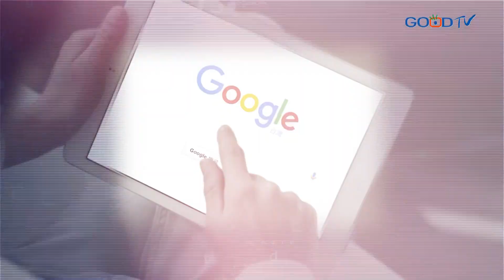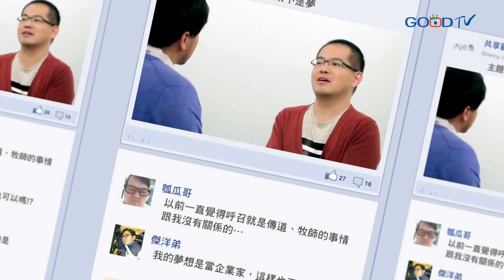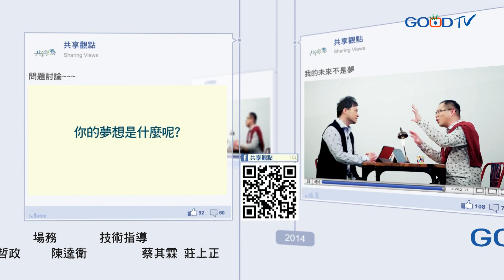想知道屬於我的命定？來看兩位牧師如何從懵懂到清楚的築夢之旅 ‖ 廖文華 周巽正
很多人在生命當中，很想要知道神對他們的夢想是什麼，命定跟計畫是什麼，其實很重要的是我們要允許，神的夢超越我們的夢，我們要知道神所看見的夢想，可能是更大，更全面的，甚至可以像是我們跟神一同築夢，以基督耶穌的心為心，跟神一起來編織這個夢想，去祝福這個世界，去影響人的生命。